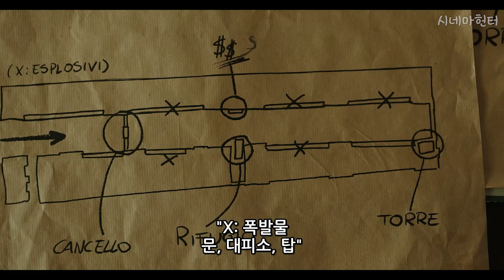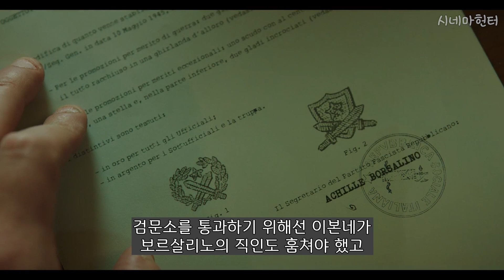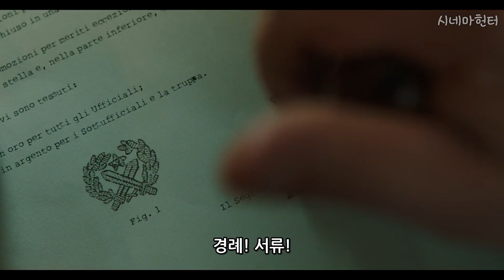미쳐버린 총격 액션과 압도적인 몰입감으로〈14분〉순삭시키는 액션띵작!! [영화리뷰/결말포함]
안녕하세요. 시네마헌터입니다~
이번에 소개해드릴 작품은 넷플릭스에서 오픈한 전쟁영화 "무솔리니의 보물을 털어라 (2022)" 입니다.